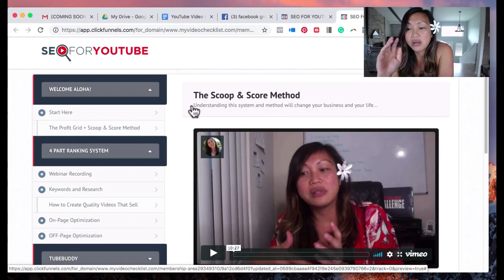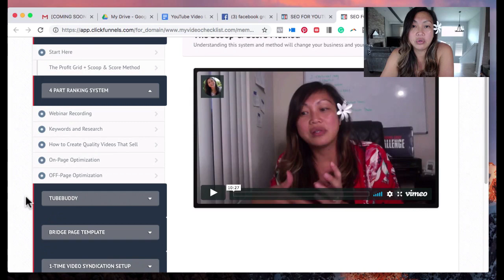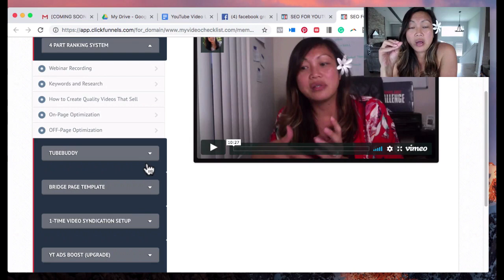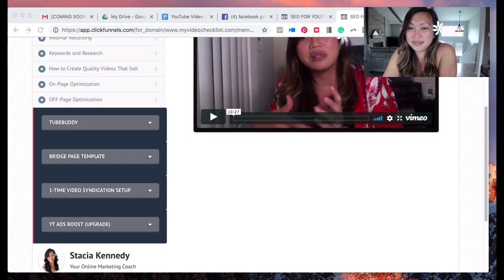SEO FOR YOUTUBE (Peek Inside)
Tired of doing videos that get little to no views? Want to rank your videos and turn those views into profit? Check out this video with a sneek peek inside of my new course.

and get access to my SEO For YouTube Course. SEOFORYOUTUBE CHANNEL

» FREE MASTERMIND GROUP ACCESS via FB Messenger«